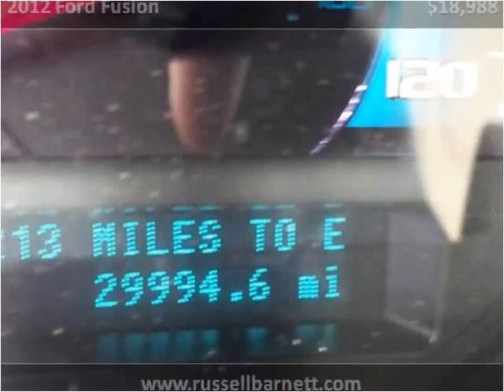2012 Ford Fusion Used Cars Tullahoma TN